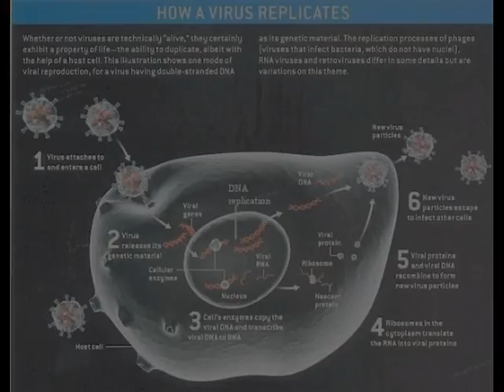NGS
Next Gen' Sound :))